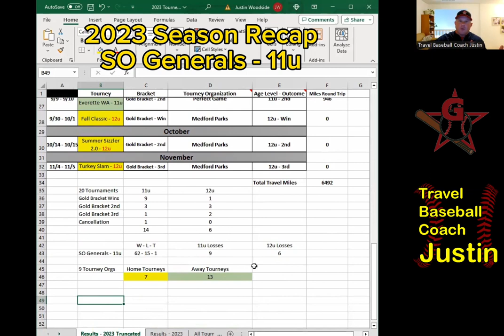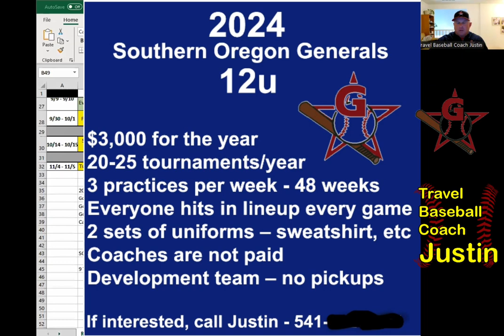2023 Season Recap SO Generals 11u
2023 Season Recap for the Southern Oregon Generals - 11u.  We completed the season which is December 1, 2022 thru November 30, 2023.  The year was a great year as we improved over our 10u records 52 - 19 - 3 (W/L/T) and the 11u year recorded 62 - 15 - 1.  We played a total of 80 games - 2 scrimmages that we didn't put into GameChanger - we won both of those.